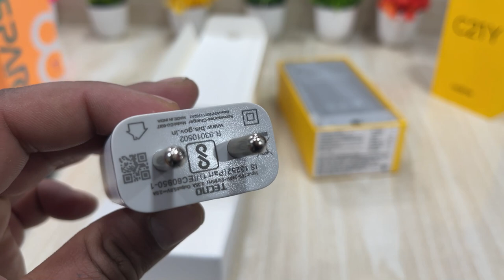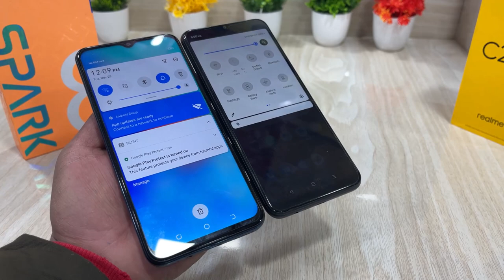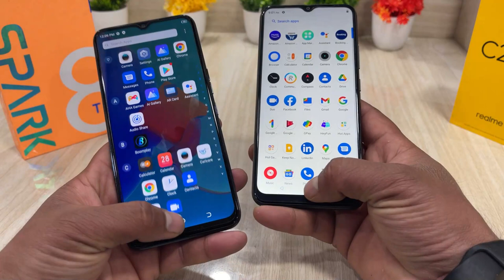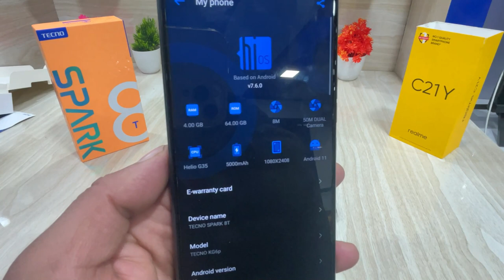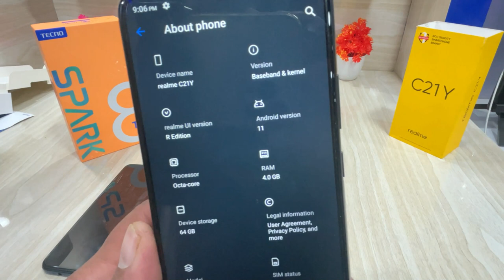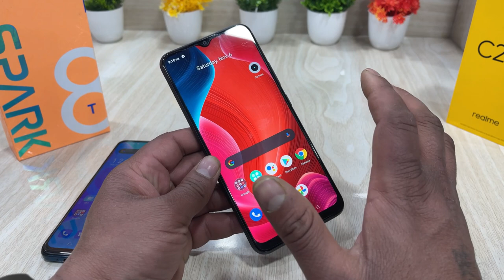Tecno Spark 8T 🆚 Realme C21Y ⚡ Unboxing || Comparison || Under 10000 Smartphones 🔥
Realme C21y Vs Tecno spark 8T